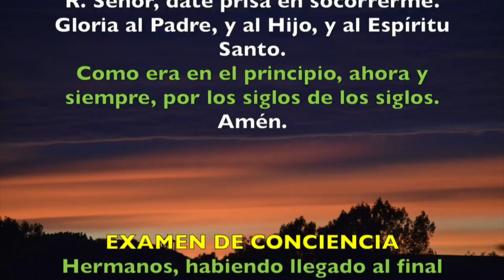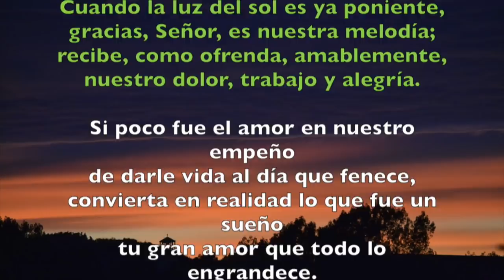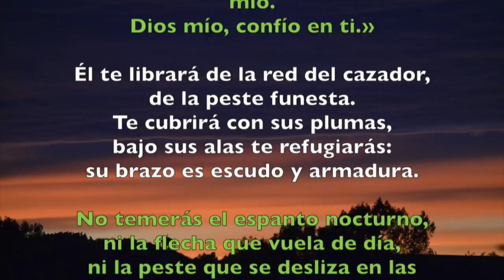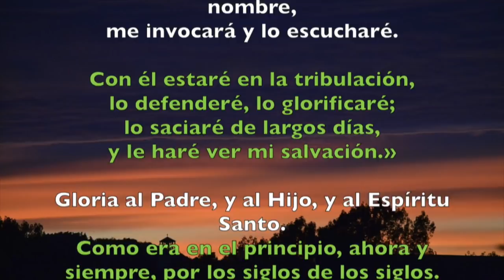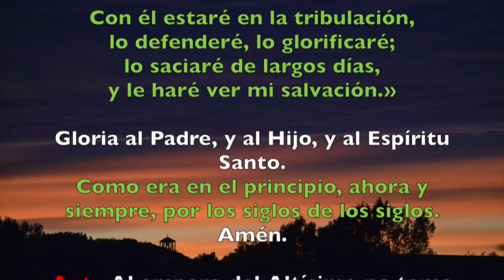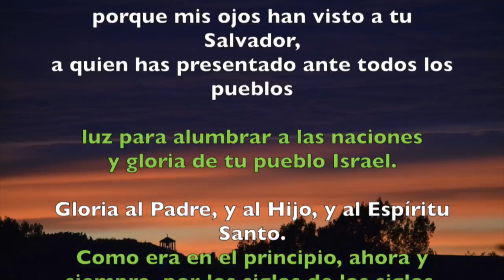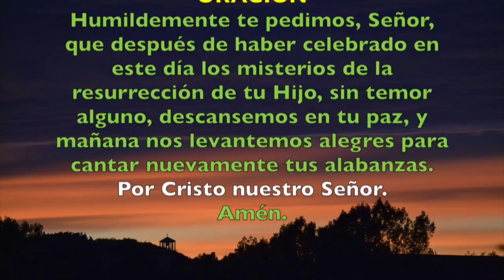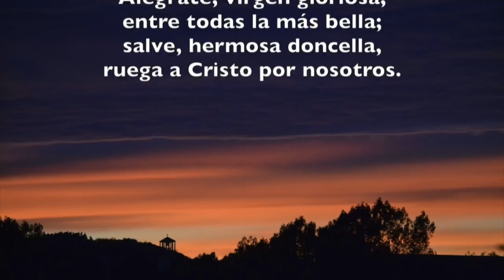Oración de la noche (Completas), DOMINGO 2 DE DICIEMBRE 2018 | Padre Sam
Rezo de completas, domingo 2 de diciembre.